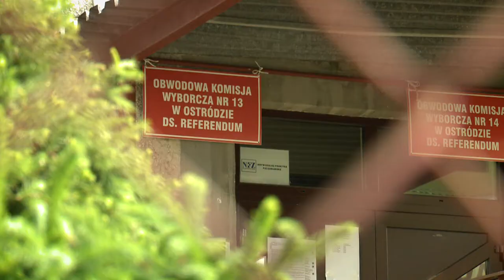TO JUŻ JEST KONIEC